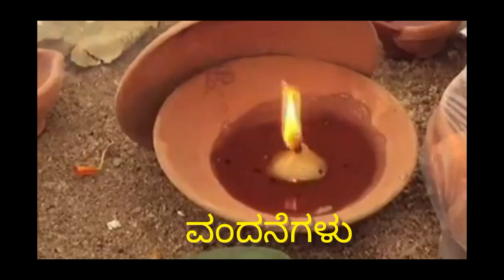ಪಿತೃ ಪಕ್ಷದಲ್ಲಿ ಪ್ರತಿಯೊಬ್ಬರೂ ಮಾಡಲೇ ಬೇಕಾದ ಕೆಲಸ. Importance of Dhaan in Pitrupaksha